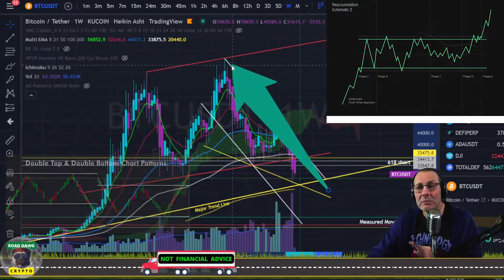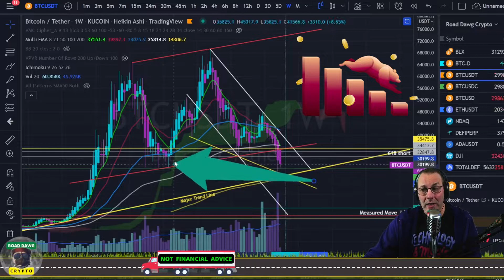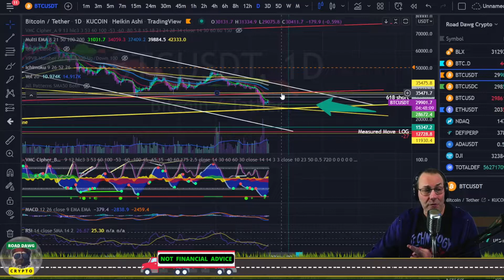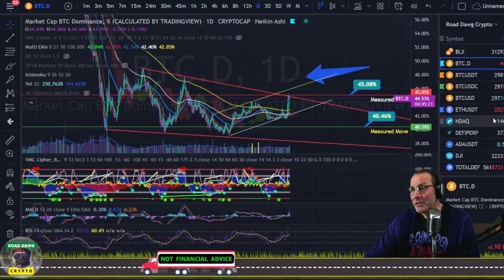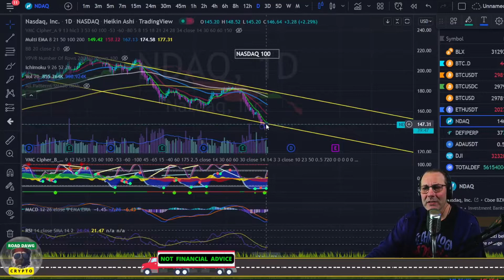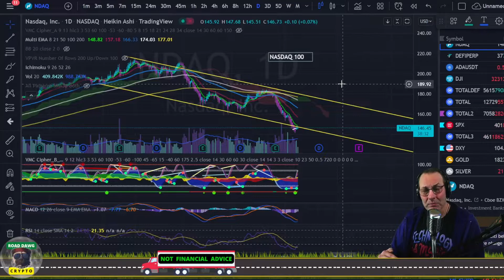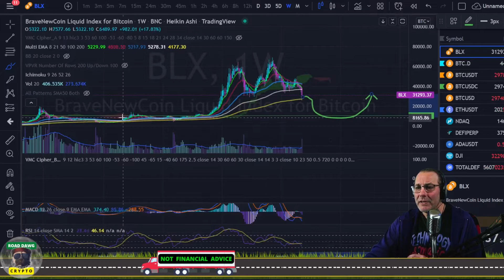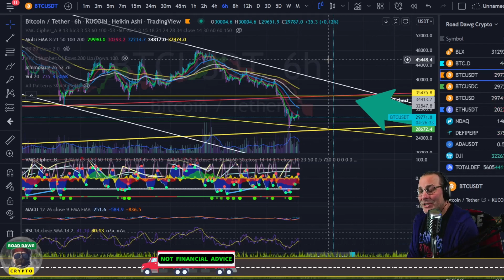Bitcoin Bounce or Bear Market? Bitcoin Analysis.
Bitcoin and Crypto markets remain confused as Wall Street plans their next move.  Is this a reaccumulating event for hedge funds and venture capitalists?  Or is this actually the definitive sign of an upcoming crypto winter?  We will examine the evidence from the charts to determine what signs we need to see happen to verify a bear trap with future upside or another leg down toward a deeper bottom.